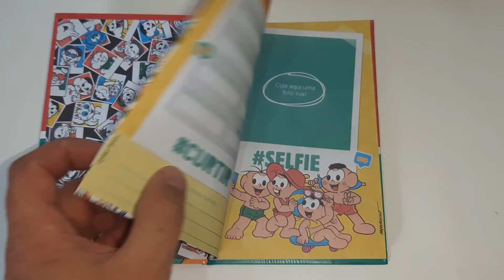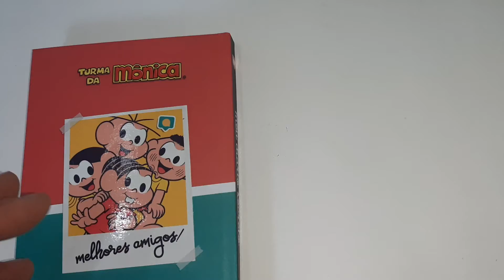Diário Secreto com Caneta Mágica Invisível Turma da Monica Culturama 20200501